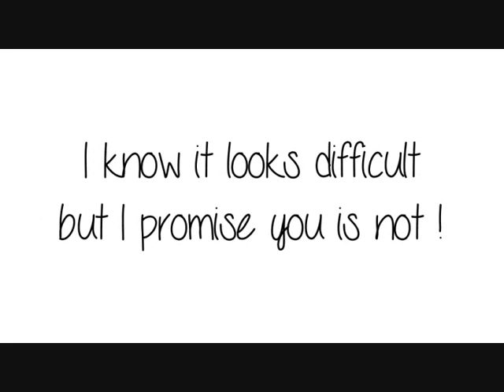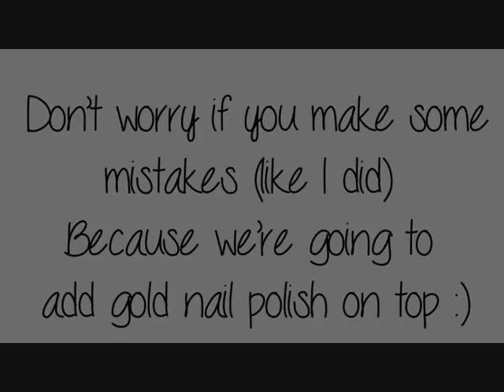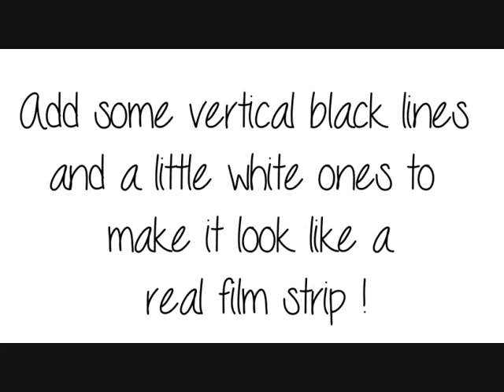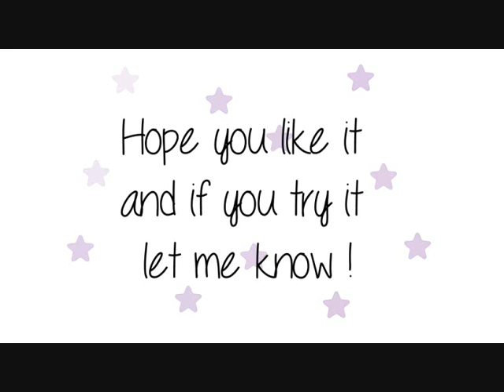Retro Film ♥ Zooey Deschanel Inspired Nails ( Golden Globes 2013 )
Products I used:

Nubar nail art pen - Black
Revlon - Gold Coin
Republic Nail Art Pen - White
Revlon - Colorstay Gel-Shine Top Coat

●Become a Maven! (Nail polish subscription service)